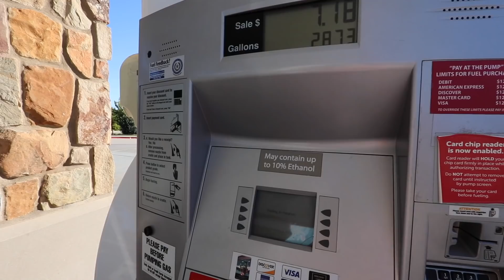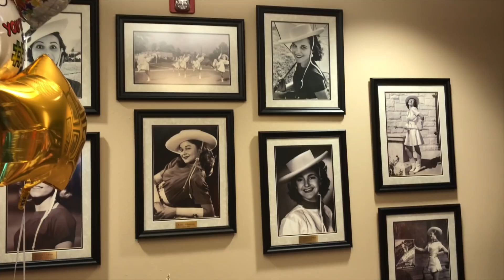Taking Emmie on Her First Roadtrip To Visit My Past Life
This past weekend was Emmie’s first road trip away from home. We went back to where it all began in east Texas to a little town called Kilgore. Back in the day, Steph used to be a Kilgore College Rangerette, which is the 1st drill team established in America in the late 1930’s. Watch Emmie’s experience as we head back to the tiny town of Kilgore where it all began.

Join us each week as we go through real life at the treehouse, from home renovations and projects to preparing for our first baby girl on the way. Life is always spontaneous, fun, and full of laughter because we enjoy each and every moment together. Our channel is all about the ups and downs of life, but we wouldn't have it any other way.

Want to catch more LFG and OSG during the week?

Steph's Nutrition and Lifestyle blog where she has all her favorite recipes and baby updates